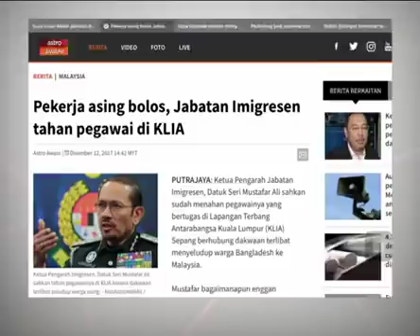Pekerja asing bolos, Jabatan Imigresen tahan pegawai di KLIA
Ketua Pengarah Jabatan Imigresen, Datuk Seri Mustafar Ali sahkan sudah menahan pegawainya yang bertugas di Lapangan Terbang Antarabangsa Kuala Lumpur, KLIA berhubung dakwaan terlibat menyeludup warga Bangladesh ke Malaysia.